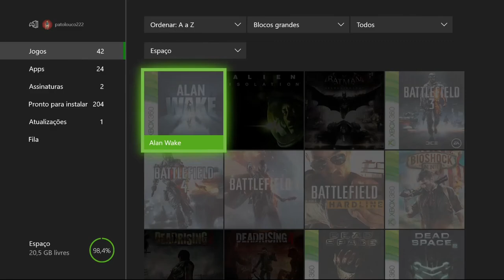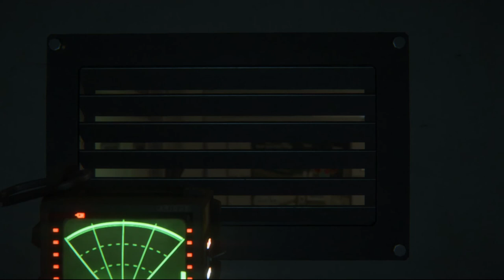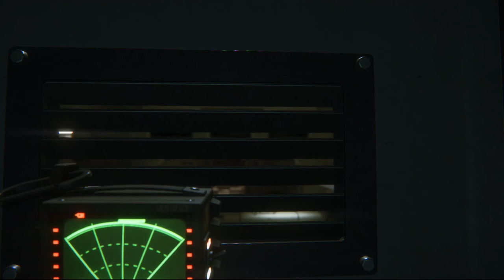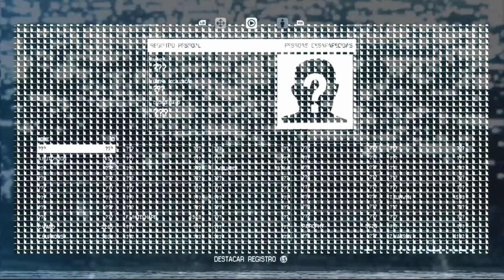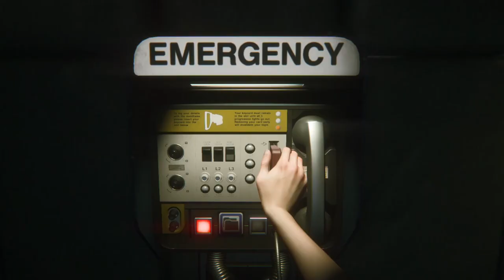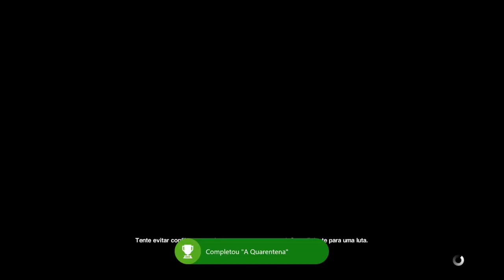Alien: Isolation - Quarentena On Xbox One Via Streaming Windows 10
Ripley continua sua luta para sobreviver na Sevastopol. Agora ela tenta encontrar um Kit Médico para Taylor.

Para isso ela vai ter que ir até a ala médica da estação que se encontra em estado de quarentena.